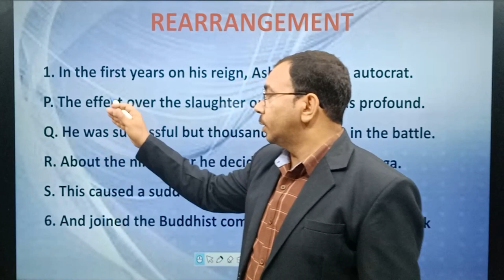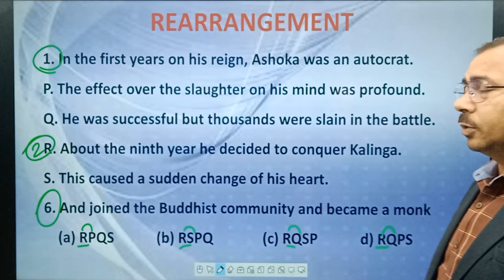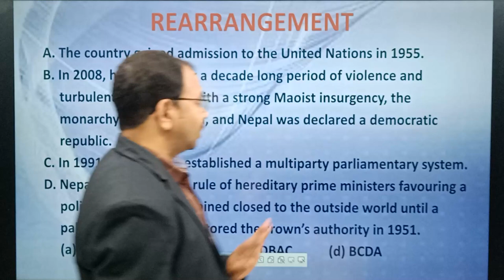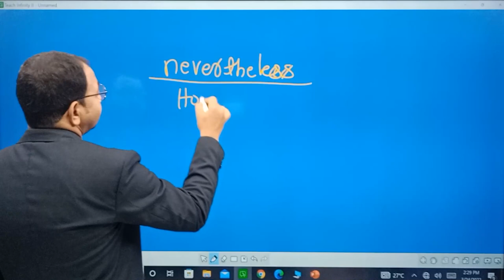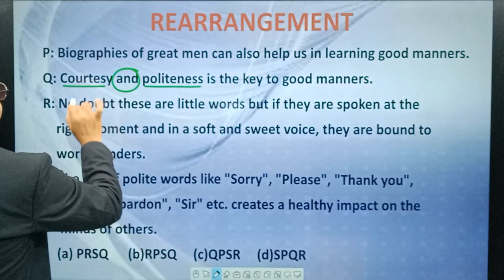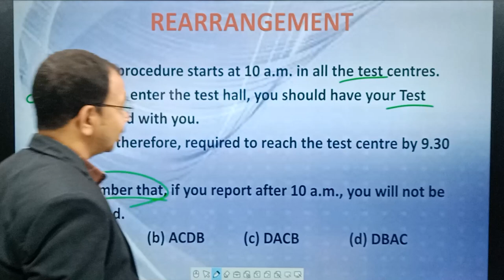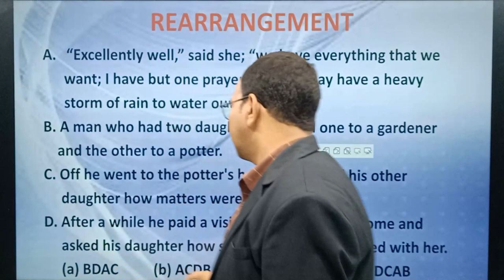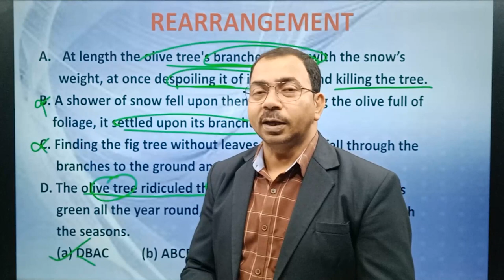Rearrangement(Part-01) || Parajumbles || PQRS || For SSC CGL, CHSL, CPO, Bank PO, Clerk ||Ajit Kumar